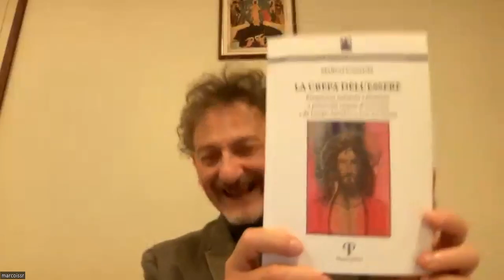INTEGRALE - «Segnalibri» Vol. 4. «La crepa dell'essere»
Proponiamo l'integrale del secondo appuntamento di «Segnalibri» incentrato sulla discussione del testo «Ricognizioni teologiche e filosofiche a partire dal vangelo di Giovanni e da Giorgio Agamben e Jean-Luc Nancy» di Marco Casadei (Pezzini 2022). Il dialogo è avvenuto fra l'autore, Marcello Neri (Università degli studi di Milano Bicocca) Kurt Appel (Università di Vienna).